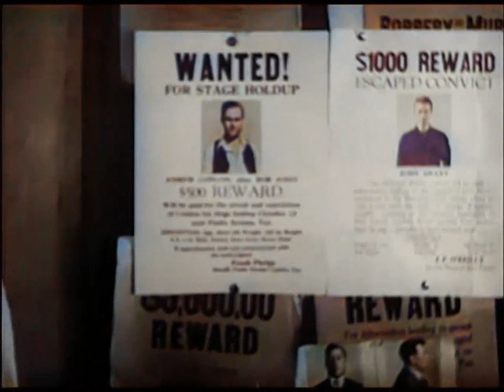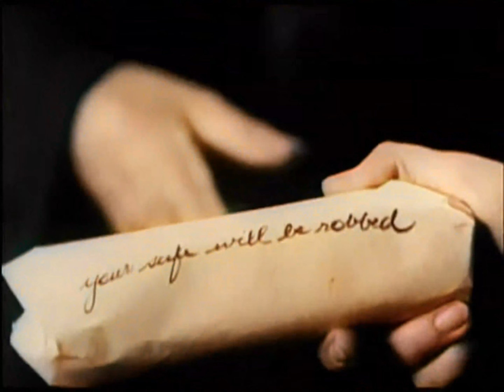Sagebrush Trail (1933) (Full Movie) (Colorized, 4K, 60FPS) Cult Classic (2022 Edition)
Directed by Armand Schaefer.
Written by Lindsley Parsons, Will Beale.
Produced by Paul Malvern, Trem Carr.
Starring  John Wayne, Nancy Shubert, Lane Chandler, Yakima Canutt
Release date
Language English

Plot:

Sentenced for a murder he did not commit, John Brant escapes from prison determined to find the real killer. By chance Brant's narrow escape from lawmen is witnessed by Joseph Conlon who goes by the name of "Jones". Giving Brant the name of "Smith" Conlon, Jones gets him into his outlaw gang hiding out in an abandoned mine. Brant attempts to disrupt the outlaw gang's robberies and comes closer to finding his man.

The gang leader suspects John Brant/Smith but Joseph/Jones Conlon consoles him & takes him on a test run to recon a grocery store with a safe in it. John Brant writes a note to the grocery clerk (Sally Blake) warning her of the impending robbery. When Jones & Smith return later that night to rob the store the Sheriff & his Deputy are waiting. They shoot Smith who is taken by Jones to "Blind Pete's" to recover. This first robbery was deliberately spoiled by Smith in July.

In August we see Smith is fully recovered & Jones visits him & encourages him to join them in an attempt to rob a stagecoach carrying the payroll for miners. Suspecting Smith Jones disinvites him & goes to rob the coach himself with the gang. Smith intercepts the coach & robs the coach before hand, then informs Sally & asks her to tell the Sheriff to pick up the robbed money, thereby saving the payroll from being robbed.

Jones suspects Smith but is not sure. The gang leader also suspects Smith so this time he deliberately gives Smith a false tip. Jones decides to follow Smith to see if he will betray them. He soon discovers that Smith views him as a friend & took the fall for him & went to jail for him. Jones decides to save Smith who is now walking back to the gang - who are waiting to ambush him.

As Smith is about to be ambushed, Jones warns him to take cover & the two start fighting the gang surrounding them. They mount a stagecoach & escape the encircling gang. Meanwhile Sally the grocery girl on Jones' exhortation gets the help of the Sheriff and their posse & then rush to save both Jones & Smith.

Jones & Smith outrun the entire gang & then Smith drops behind & starts picking off the gang members one by one until he gets the last one. Jones however is shot & his stagecoach falls off a cliff. By the time Smith reaches Jones the Sheriff & his deputies also catch up. They hold both of them but Jones confesses to the crimes that he committed getting Smith exonerated. Smith goes off to kiss Sally as the credits roll.

Sagebrush Trail is a 1933 black and white movie film which has been colorised, upscaled to 4K, and frames per second boosted to 60 FPS in 2022 using Artificial Intelligence (A.I).